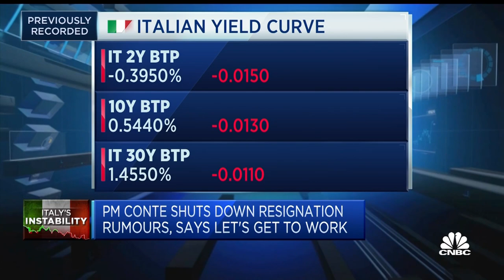Italian vote results 'a good step forward,' opening new political phase, PD Senator says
Alessandro Alfieri, Partito Democratico senator, discusses the political developments in Italy following two crucial parliamentary confidence votes that took place this week.